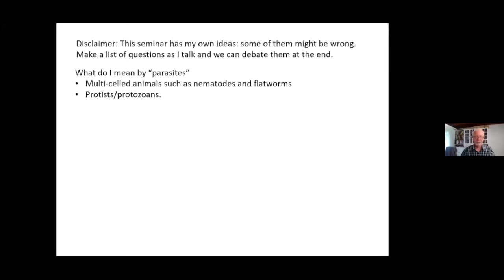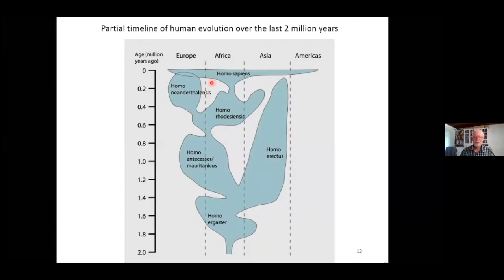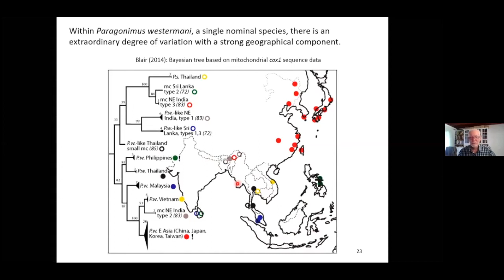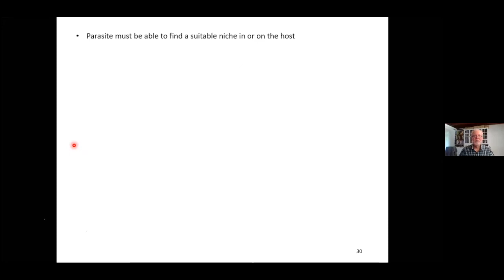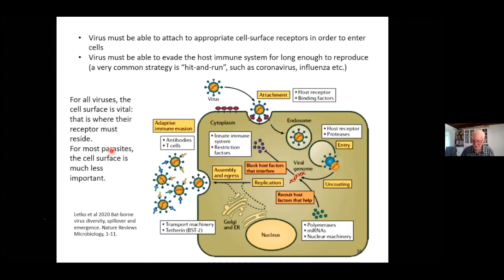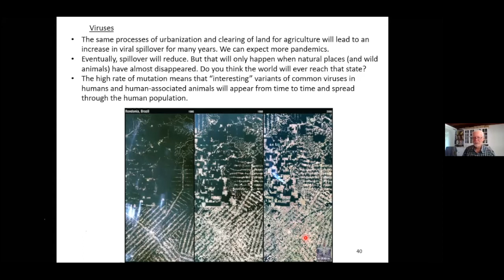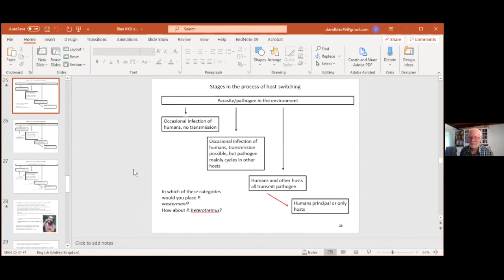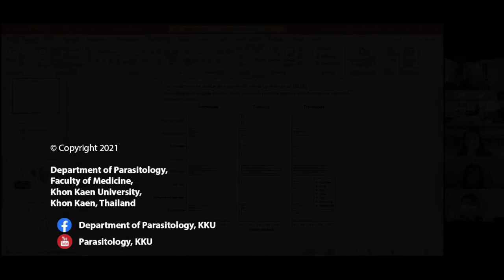Special Seminar | Emerging Parasitic Diseases: NOT the same as Viruses | Prof.David Blair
Special seminar
“Emerging Parasitic Diseases: NOT the same as Viruses” By Prof.David Blair
From College of Marine and Environmental Sciences, James Cook University, Australia
14th January 2021

Department of Parasitology, Faculty of Medicine,
Khon Kaen University, Khon Kaen, Thailand

Facebook: Department of Parasitology, KKU